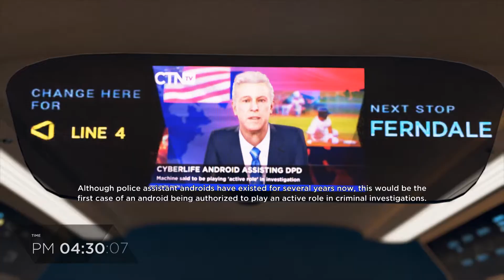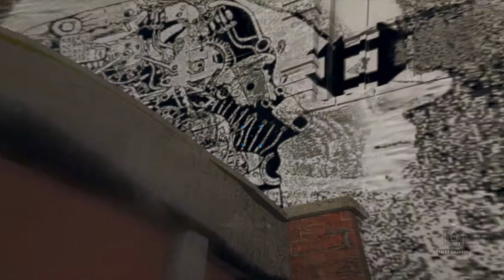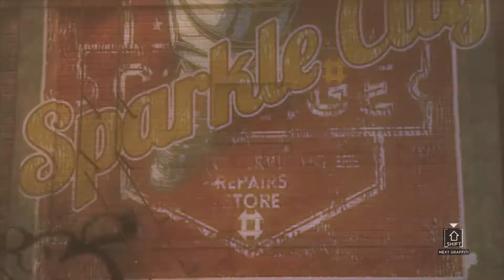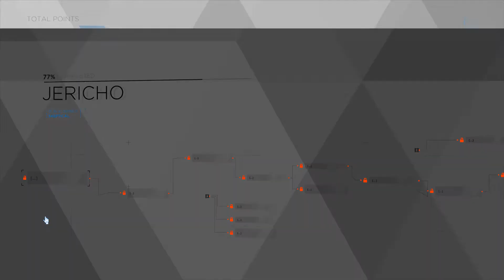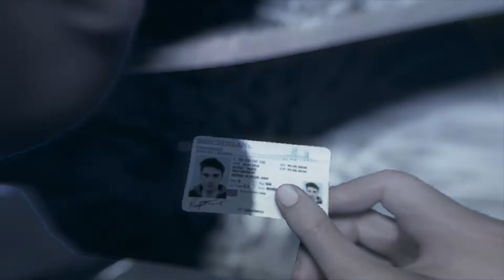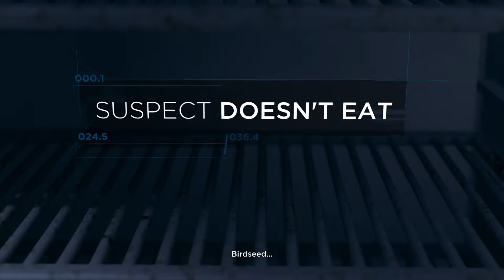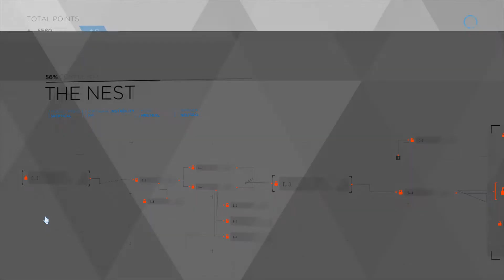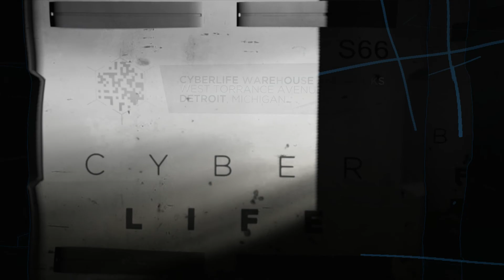Detroit Become Human | Part.5